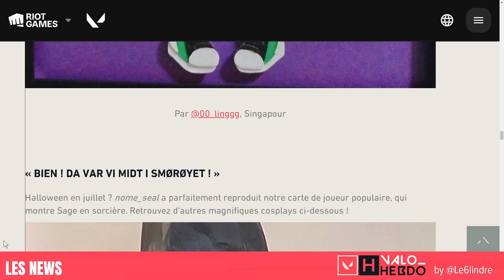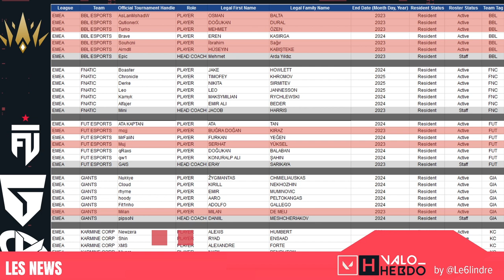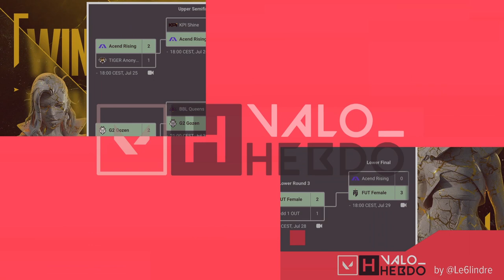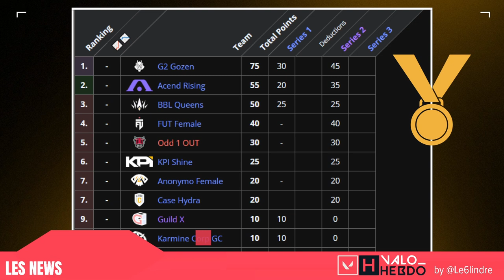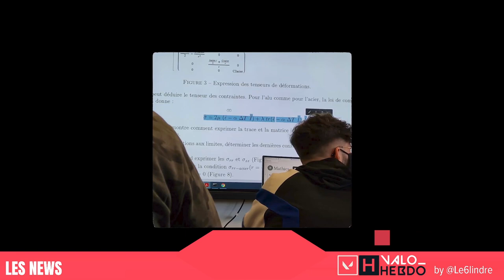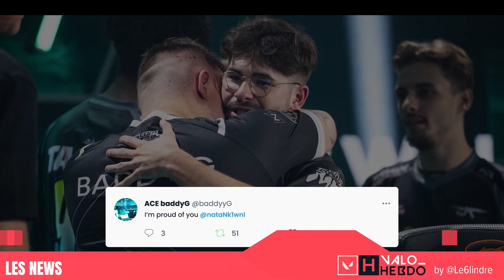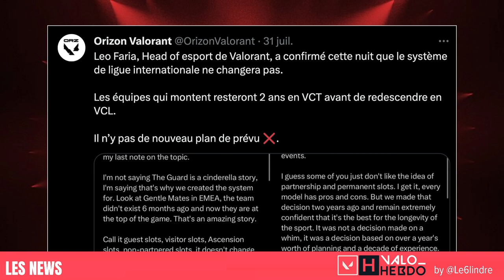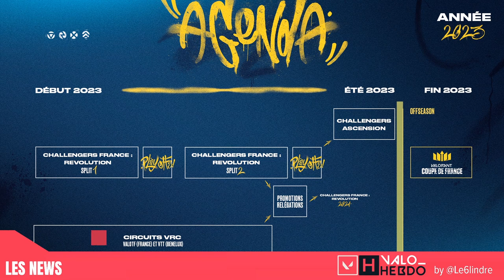Valo Hebdo 117 - Les VCT Champions 🏆 et son contenu - 3 aout 2023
RDV à 18h30 🕡 pour le valo_hebdo (n°117), l'émission sur toute l'actu VALORANT de la semaine 📅

Au programme : les Vctchampions 2023 🇺🇸 et son cortège de contenu.

00:00:00 - Welcome
00:05:12 - Les News
00:49:52 - La scène internationale
01:25:12 - La scène FR
01:28:08 - Agenda de la semaine